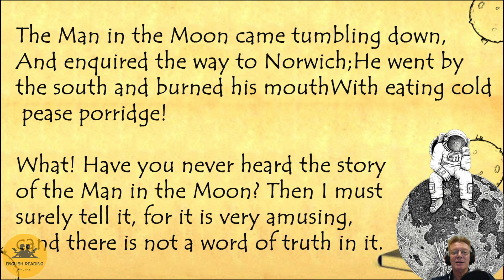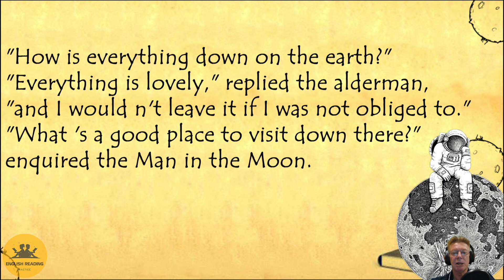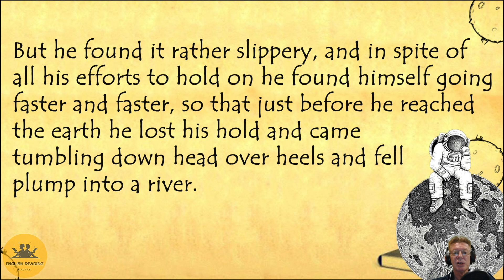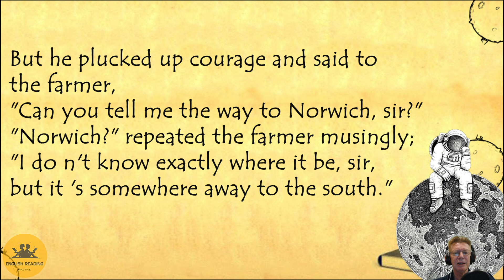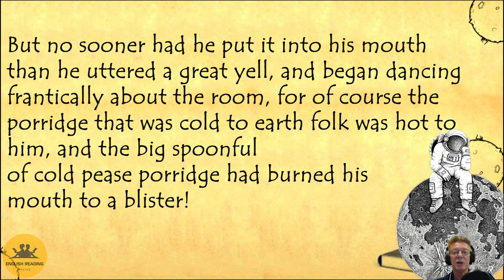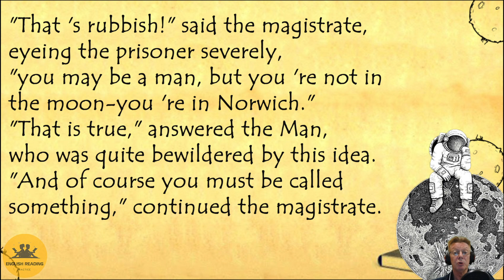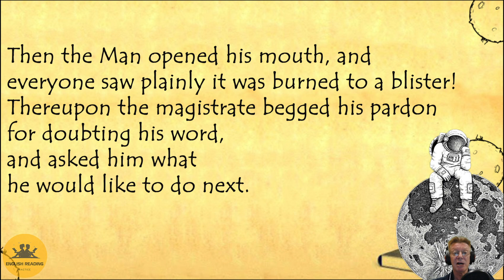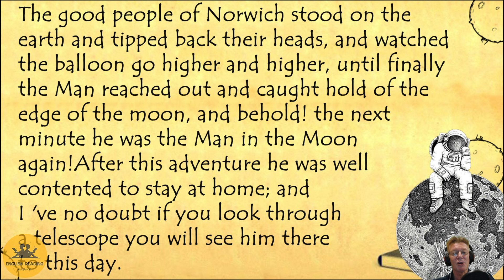Learning English With Stories ! THE MAN WWHO WALK THE MOON ! LEVEL1|ENGLISH READING PRACTICE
Learning English With Stories! ! LEVEL1|ENGLISH READING PRACTICE

One day he looked down and saw an alderman sailing up through the air towards him. This alderman was being translated (instead of being transported, owing to a misprint in the law) and as he came near the Man in the Moon called to him and said,